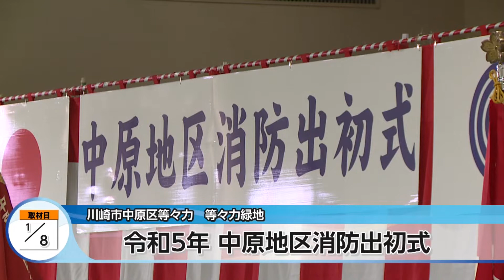令和5年 中原地区消防出初式【地モトNEWS】2023/1/17放送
「川崎市中原区」の【令和5年 中原地区消防出初式】をお届けします！
■令和5年 中原地区消防出初式　■場所：川崎市中原区等々力

川崎市中原区にある等々力緑地で、1月8日、「令和五年 中原地区消防出初（でぞめ）式」が行われました。

式典では、消防団員や一般消防功労者への表彰が行われたほか、大友（おおとも）中原消防署長から新年の挨拶が行われました。

■大友 正人中原消防署長
「この中原区が、一層魅力あふれる町になるよう決意を新たにするものであります」

式典後には、消防団員や消防車両などによる分列（ぶんれつ）行進が披露され、中原消防団では恒例行事となっている「干支の引継ぎ（えとのひきつぎ）」も行われました。

「ここで、毎年恒例の筒先の交代です」

最後に、消防団による一斉放水（いっせいほうすい）が披露され、来場者から大きな拍手が贈られました。

■三上 能樹 中原消防団長
「中原消防団は、みんながですね、分団が5分団あるんですが、みんなどの分団も和気あいあいとやっております。有事の時にですね、団員はできなければいけない、訓練をこのコロナ禍でも数回に分けてやるように、去年は努力いたしました。空気が乾燥しておりますので、火災が出ると周り近所にも簡単に燃えやすくなりますので、しっかりと消防団で広報をしていきたいと思います」
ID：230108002